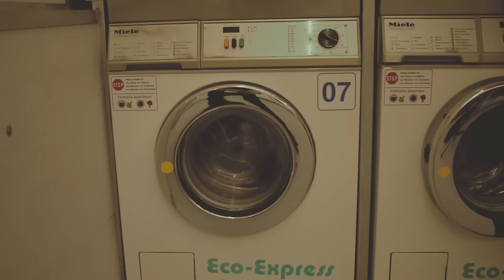Freddy González ft. Manekin Peace - Premeditated Murder | Monaco Sessions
Live Session with great musicians from the greatest city in the world! A violinist, a freestyle-rapper, two singer/songwriters, one backing vocal with a melodica and a cajon in a laundromat.